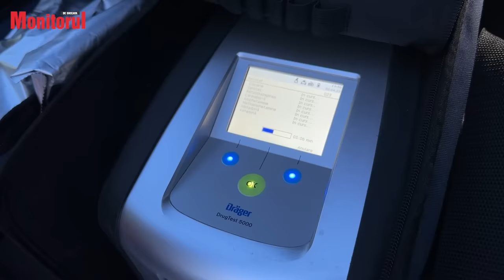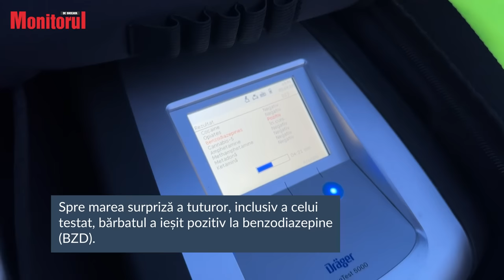Surpriză totală pentru un șofer când a suflat în DrogTest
Surpriză pentru un șofer oprit în trafic de polițiștii în urma unei acțiuni la care a fost invitată și presa.
Întrebat ce părere are despre testele împotriva drogurilor, șoferul a lăudat inițiativa poliției, însă, surpriză mare, bărbatul a ieșit pozitiv la benzodiazepine (BZD).
Aceasta poate apărea și în caz de consum de somnifere ori de medicamente antidepresive.

Conducătorul auto s-a jurat că nu a consumat droguri și nu și-a putut explica de ce a ieșit pozitiv.
Toată scena s-a petrecut de față cu jurnaliști prezenți la acțiunea poliției rutiere.